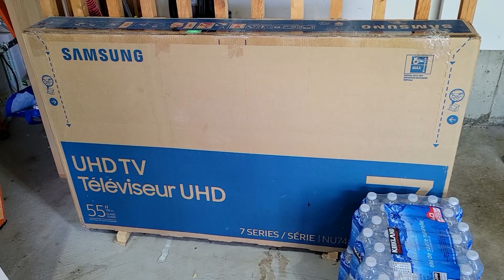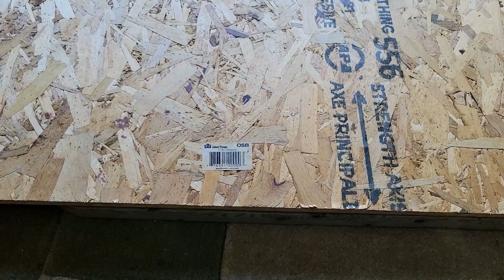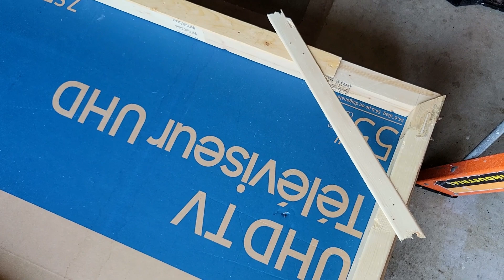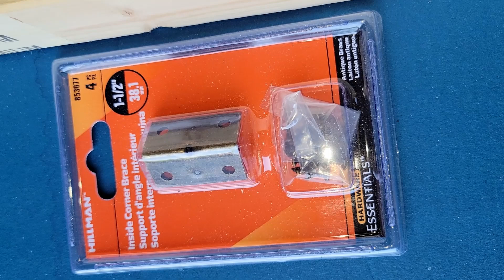Broke LCD? Make A Beautiful Ceiling Light Of It..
Making a ceiling light out of a broken TV..